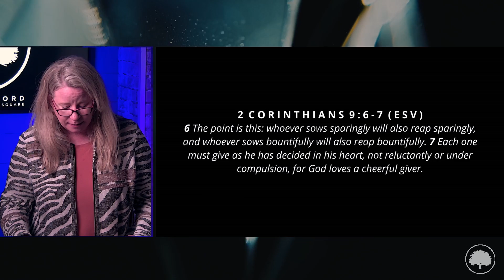Spiritual Disciplines - Giving